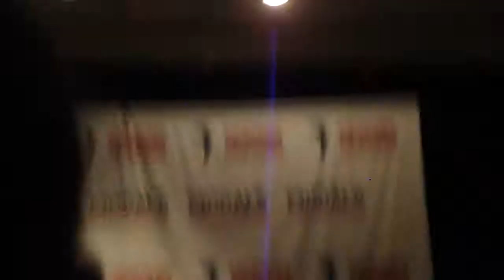Legends of Aerospace 1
Bob Gilliand, first pilot of the SR-71; Steve Ritchie, only Ace Pilot in and since the Vietnam war (5 kills); Gene Cernan, last man on the moon; Jim Lovell, commander of Apollo 13; Neil Armstrong, first man on the moon